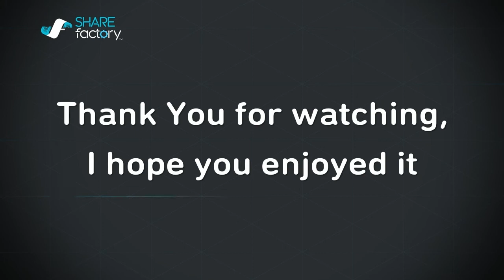Lets Play Call of Duty Modern Warfare 2v2 Alpha